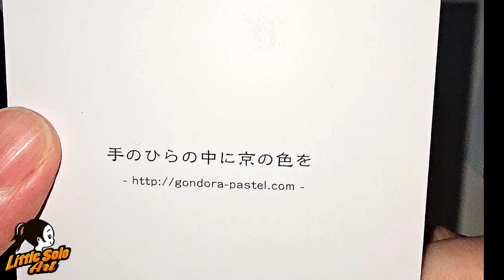【MY FAVOURITE TECHNIQUE IN SOFT PASTEL】3分鐘粉彩教學 art painting drawing (Little Solo Art) 🎨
Hey everybody,
In this video I demonstrated a simple pastel landscape drawing with Soft Pastels. The easy technique I show you how you can set pastels mix with water for gaining more texture and details in landscape drawing.